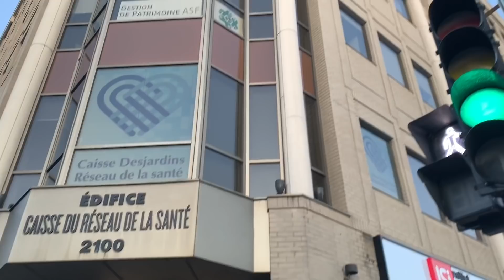الهجرة الى كندا | هذه المدرسة ستساعدك على الهجرة مباشرة الى كندا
بهذا الفيديو جولة بمعهد كندي و ايضا أسئلة تطرح ستجيب عنها مستشارة المهد حول ملف الهجرة و الدراسة بكندا.